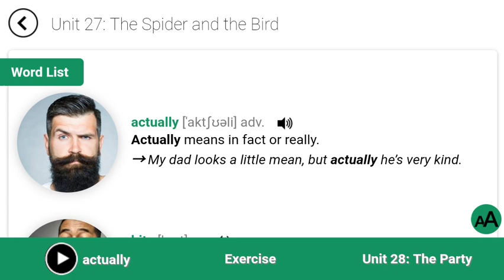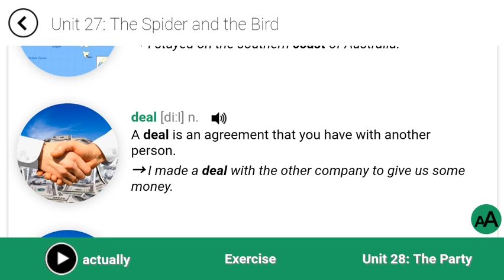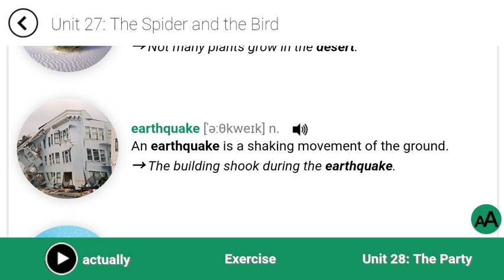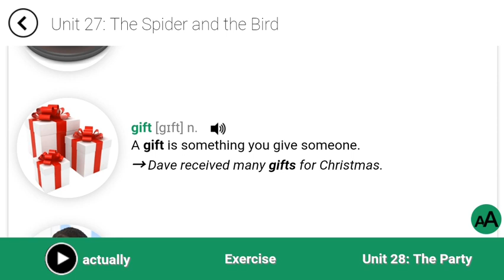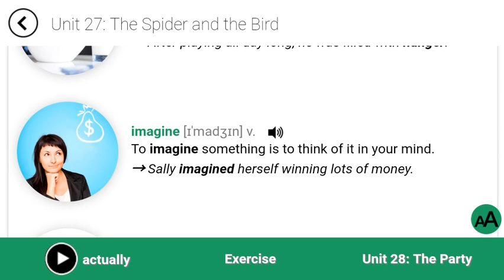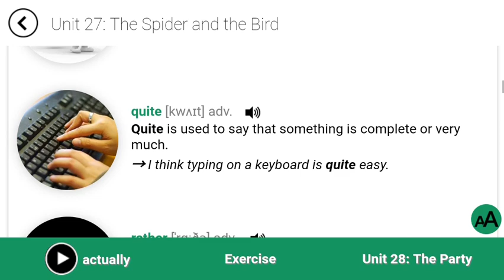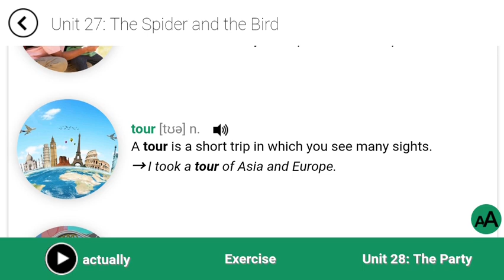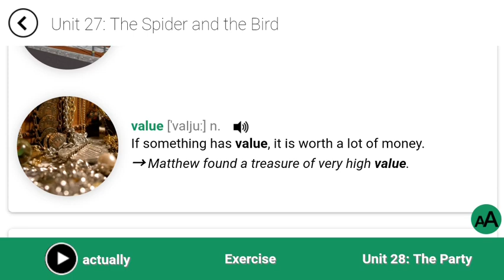یادگیری آسان و آهسته زبان انگلیسی - جملات کاربردی و روزانه زبان انگلیسی - زبان انگلیسی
آموزش زبان انگلیسی از کتاب 4000 واژه درس بیستوهفتم  بخش کلمات

لیست کلمات:

Actually:در واقع
bite:گاز گرفتن
coast:ساحل
deal:معامله
Desert:صحرا
Earthquake:زلزله
Effective:موثر
Examine:معاینه کردن
False:غلط
gift:هدیه
hunger:گرسنگی
Imagine:تصور کردن
Journey:مسافرت طولانی
Puzzle:پازل
Quite:کاملا
Would rather:ترجیح دادن
Specific:مشخص
tour:تور
trip:سفر
Value:ارزش